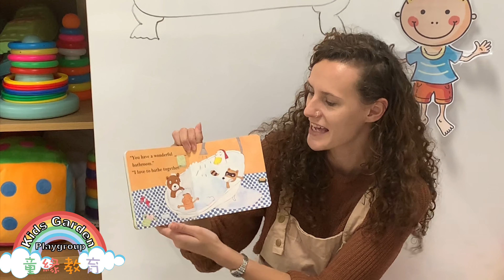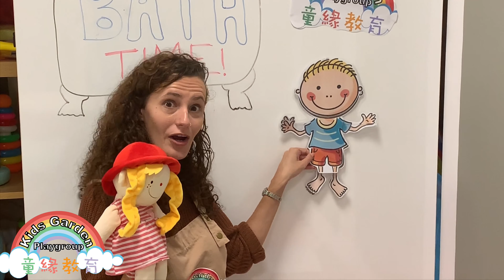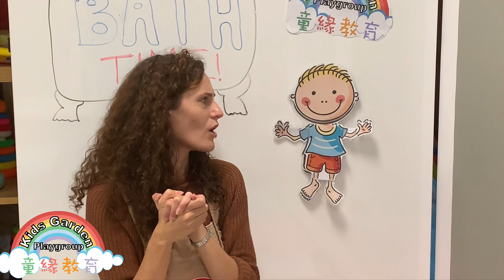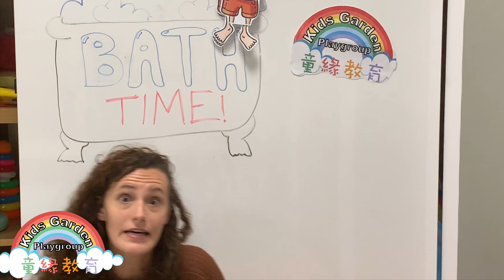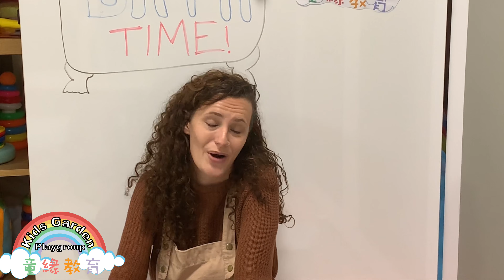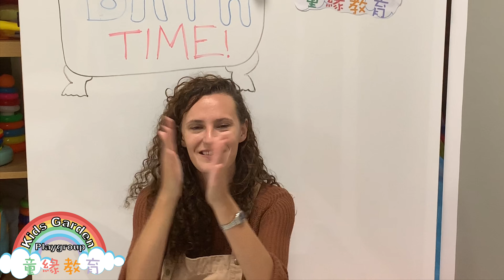🌈［Kids Garden Playgroup ]bath time part 1